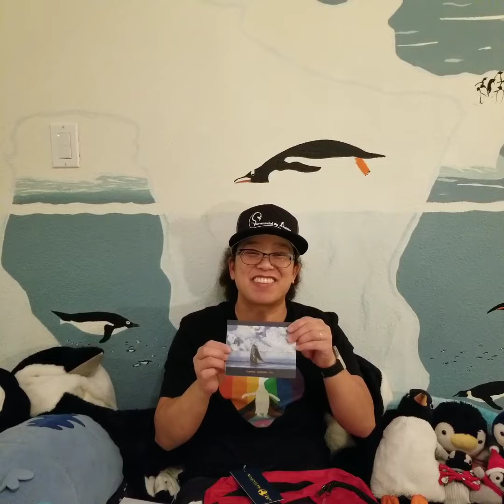Unexpected package from Adventure Life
Big reveal! We're going to Antarctica this year! Next stop, Emperor, Gentoo, Chinstrap, and Adelie penguins! We booked with Adventure Life as we are in the U.S. and this makes paying for the cruise easier.  They unexpectedly sent us a package and in this video you get to find out with us what's inside.

Musician: KiaNia